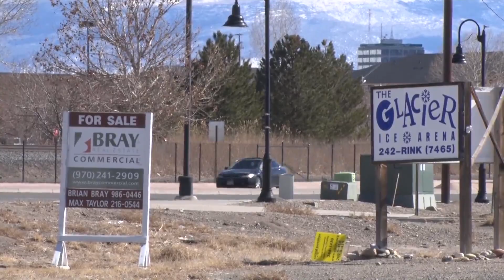Avalanche Alumni Weekend is coming to Grand Junction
The Avalanche are coming